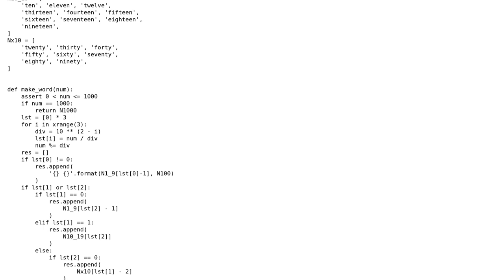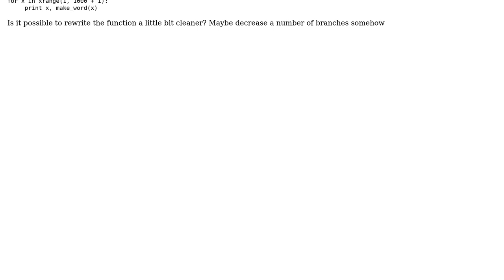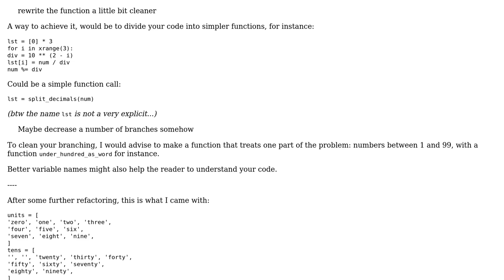Code Review: Text representation for numbers with python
With thanks & praise to God, and with thanks to the many people who have made this project possible! You are responsible for your own actions.